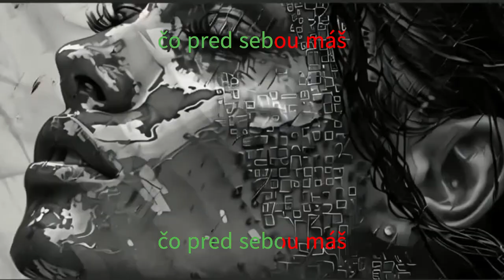🎻 Ja som žena - Hudba s Yetim LXV